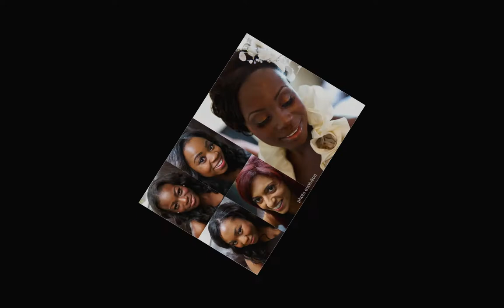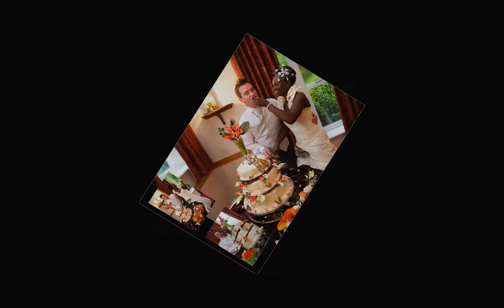Cardiff Wedding photographers Photo Evolution at Glen Yr Afon Hotel Usk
Double page spreads created from Helena and Steve's wedding photographs :)
By Cardiff based wedding photographers... Photo Evolution...
Soundtrack by Inland Knights.